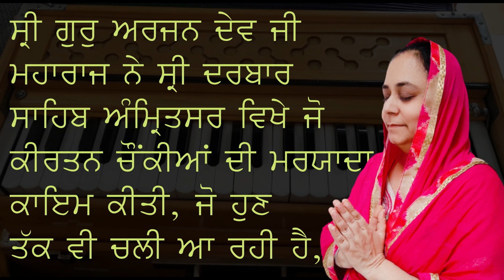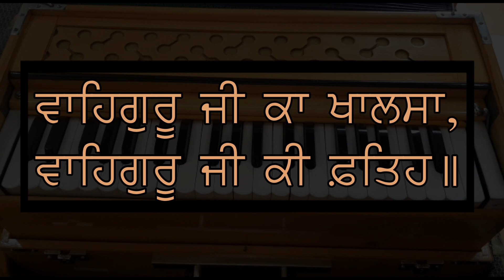Learn Raag Bilawal | Introduction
ਸਾਡੇ ਚੈਨਲ ਵਿੱਚ ਤੁਹਾਡਾ ਸਵਾਗਤ ਹੈ,
Guru Kirpa Raag Kirtan

ਇਸ ਵੀਡੀਓ ਵਿਚ ਤੁਸੀਂ ਰਾਗ ਬਿਲਾਵਲ ਦਾ
ਪੂਰਾ ਪਰੀਚੈ, ਅਰੋਹ ਅਵਰੋਹ ਅਤੇ ਮੁਖ ਅੰਗ ਬਾਰੇ ਪੂਰੀ ਜਾਣਕਾਰੀ ਦਿਤੀ ਗਈ ਹੈ।

ਜੇ ਤੁਹਾਨੂੰ ਵੀਡੀਓ ਪਸੰਦ ਆਈ
ਤਾਂ ਵੀਡੀਓ ਨੂੰ-
ਜ਼ਰੂਰ ਕਰਨਾ।